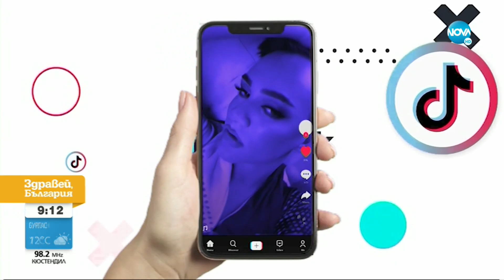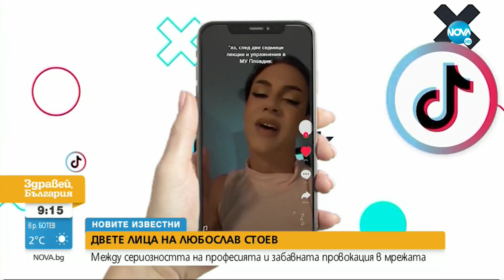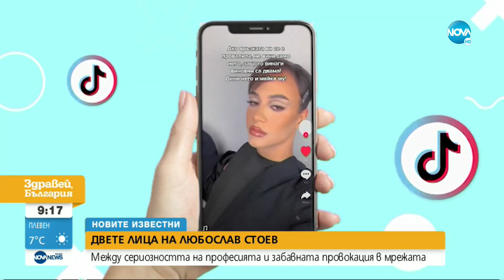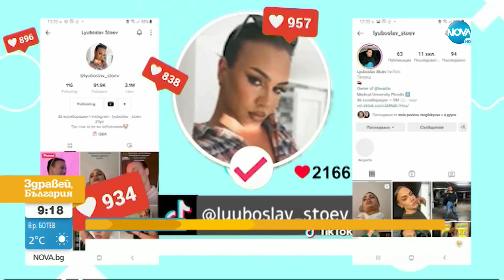„Новите известни”: Двете лица на Любослав Стоев - Здравей, България (28.10.2022)